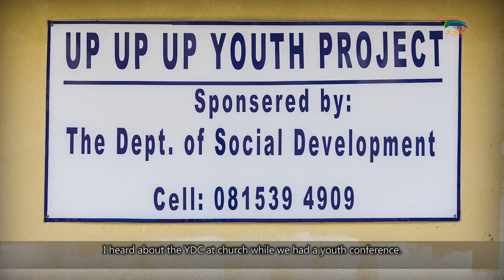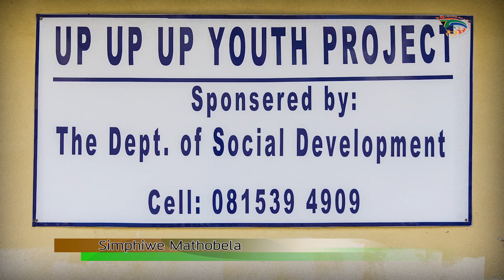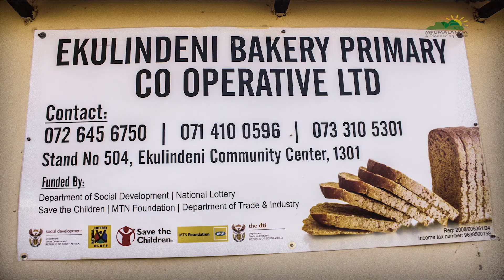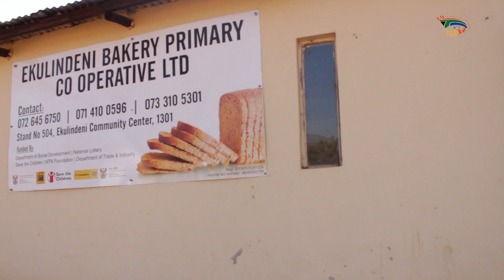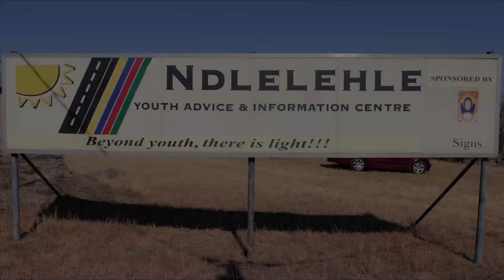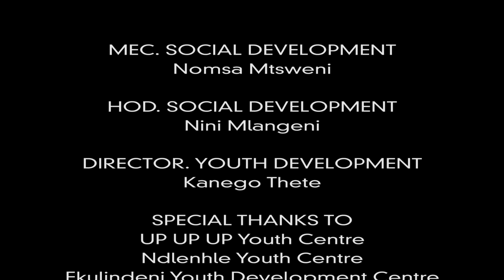Success Story YDC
Akuna Studio we come together as leaders in terms of today’s digital photography/video demand. Our focus is to enhance our generation’s digital media by innovating pictures, videos, graphic design, and more.

Services offered by Akuna studio media: high-quality photos, exceptional videos, studio rental for professional and beginners and equipment rentals.

We are located at 33 rue de Pontbriand unit 3 Gatineau, J8P 7T8